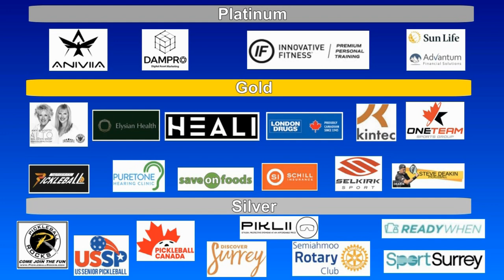2023.08.06 MD4.0 (age 55-59) Ted Yen + Robin Chen vs Sean Kennedy + Ross Matthews (round 2)